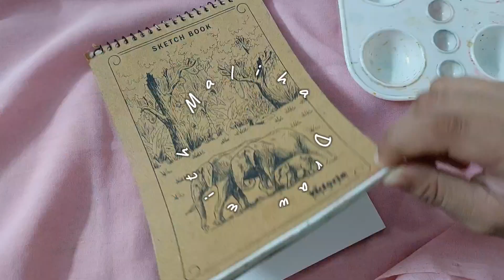"Acrylic Painting Tutorial | Charming Doorway & Blossoming Tree"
"Welcome to my latest painting tutorial! In this video, I'll show you how to create a charming doorway scene with a vibrant blossoming tree using acrylic paints. Whether you're a beginner or an experienced artist, follow along to bring this picturesque scene to life!

Materials Used:

Acrylic Paints (Red, Green, Blue, White)

Brushes (Round and Flat)

Sketchbook